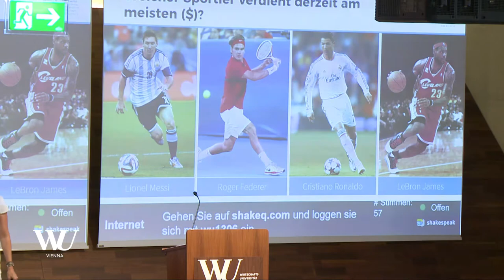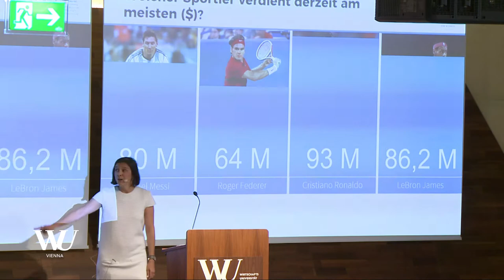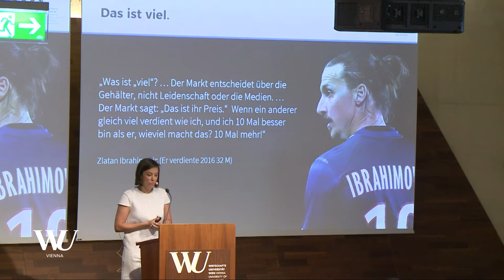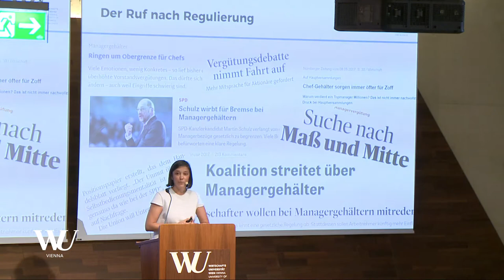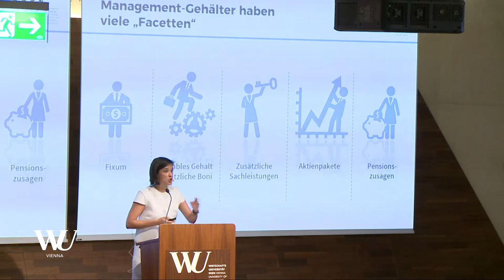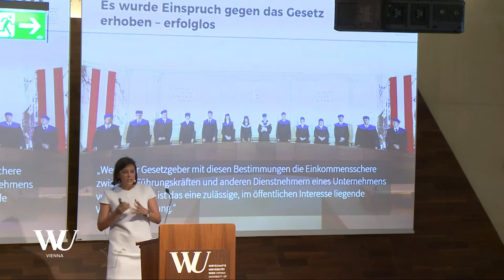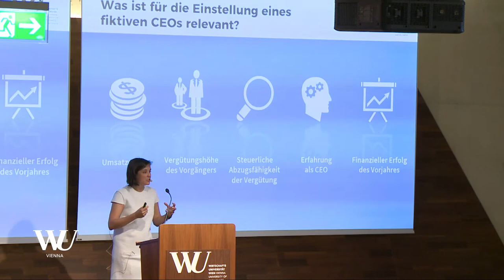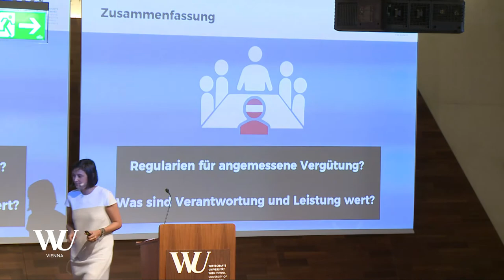WU matters. WU talks. Was "verdienen" ManagerInnen? Steuerung von Management-Gehältern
Mit der Beschränkung der steuerlichen Abzugsfähigkeit von Management-Gehältern wurde in Österreich der Versuch gestartet, die Höhe von Vorstandsbezügen zu beeinflussen. Diese Maßnahme wird derzeit auch in Deutschland diskutiert.

Im Rahmen ihrer Keynote diskutiert Ass.Prof. Dr. Stéphanie Mittelbach-Hörmanseder, ob eine solche Maßnahme wirksam sein kann und zeigt auf, welche Faktoren tatsächlich einen Einfluss auf die Höhe von Managementgehältern haben.

Welcher Einfluss wirklich auf die Höhe von Management-Gehältern genommen werden kann und soll, diskutieren in weiterer Folge unter der Leitung von o. Univ.Prof. Dr. Romuald Bertl:

Dr. Gilbert Frizberg, ehemaliger Aufsichtsratspräsident, Verbund AG

Rudolf Hundstorfer, Bundesminister a.D.

Univ.Prof. Dr. Susanne Kalss, LLM, Institut für Zivil- und Unternehmensrecht, WU

Dr. Antonella Mei-Pochtler, Senior Partner & Managing Director, BCG Wien

Dr. Aslan Milla, Senior Partner, PWC Österreich

Dr. Therese Niss, MBA, Bundesvorsitzende, Junge Industrie